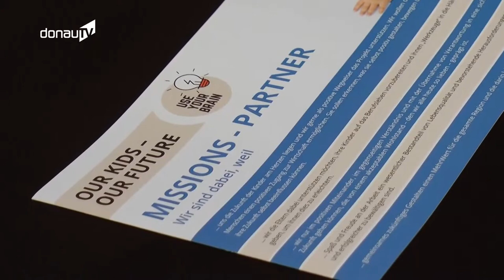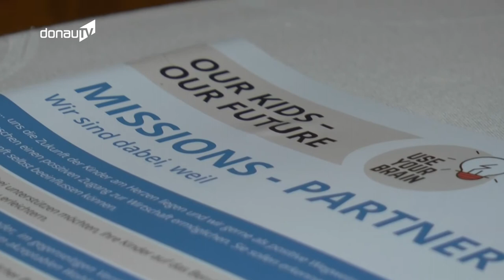Special Ausgabe der Bühnen-Show für den Missions-Partner ARBERLAND REGio GMBH in Viechtach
„Arbeit macht Spaß – Ich und mein Kind in der Wirtschaft“ (Viechtach) - Special Ausgabe der Bühnen-Show beim Missions-Partner ARBERLAND REGio GmbH.